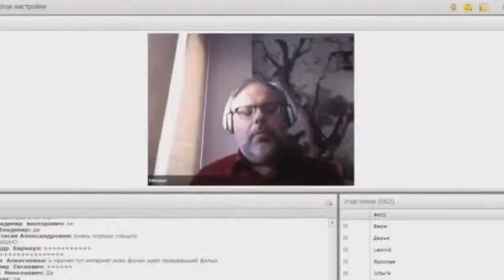56 SkyWay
Зачем инвестировать в SkyWay:

☞ пожизненные дивиденды!
☞ интеллектуальная собственность!